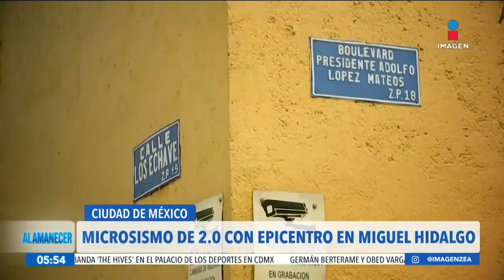Se registra microsismo de magnitud 2.0 en la CDMX | Noticias con Francisco Zea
¿Lo sentiste? Ayer por la tarde el Servicio Sismológico Nacional registró un microsismo de magnitud 2.0 con epicentro en la zona de Mixcoac.